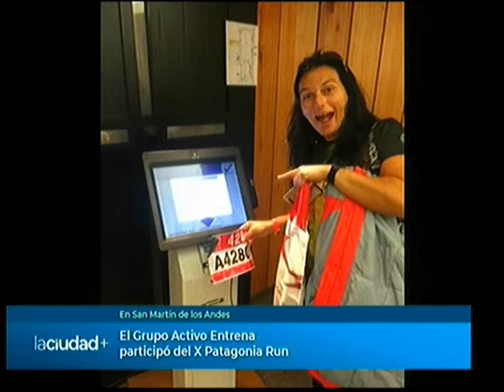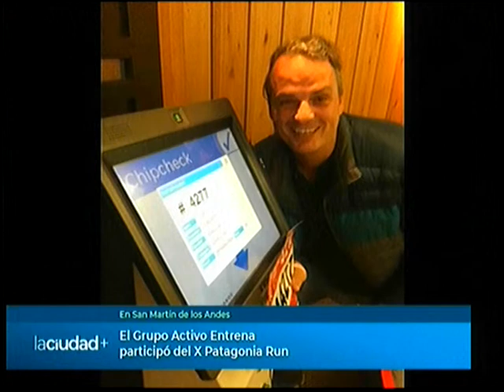Atletas de Tandil participaron del X Patagonia Run | La Ciudad